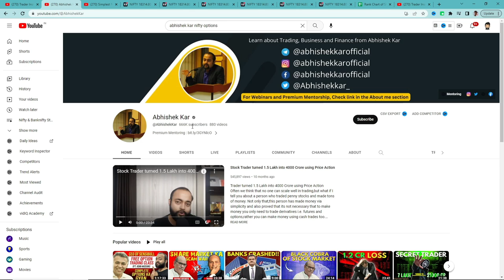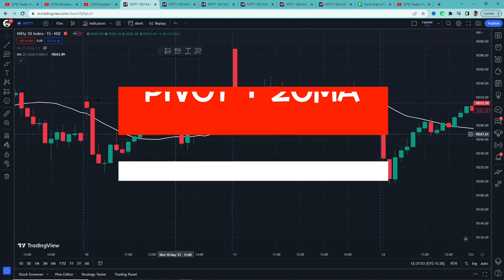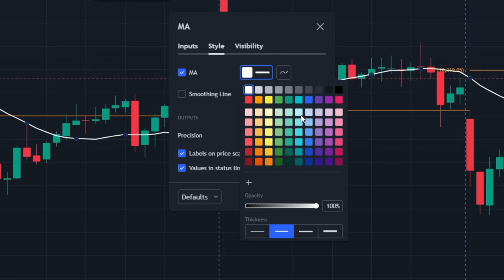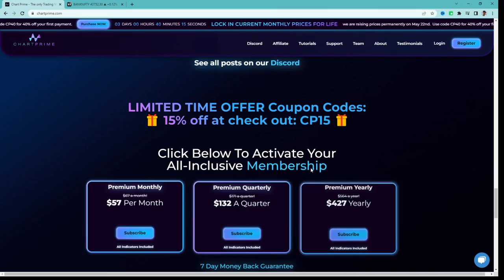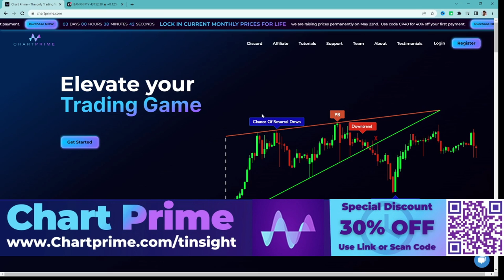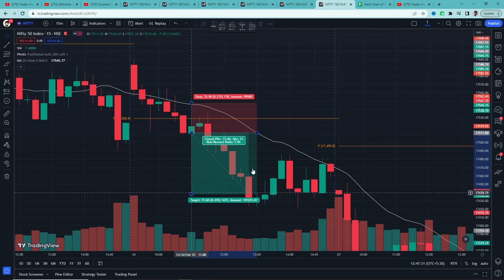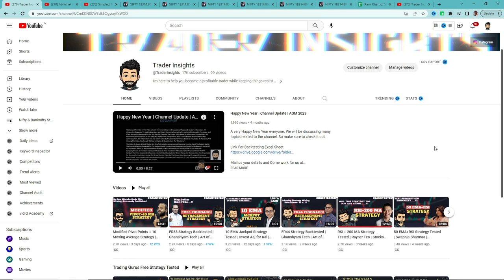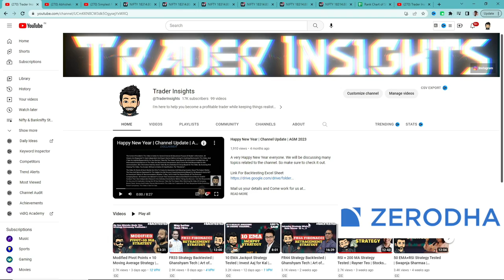Pivot Points + 20 Moving Average Strategy | Abhishek Kar | Nifty Strategy | Backtested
Pivot+20 MA Strategy by Abhishek Kar Tutorial and what's the real win rate of this strategy? Let’s find out.

What's the real win rate of the Pivot+20 MA Strategy by Abhishek Kar? I have tested this Strategy 100 times, to find its real win rate. I will be testing many different trading strategies on the Trader Insights channel, if you are new to trading, watch them. After all, you don't want to risk your money on a strategy that doesn't even work.